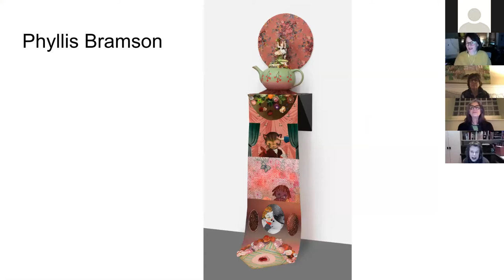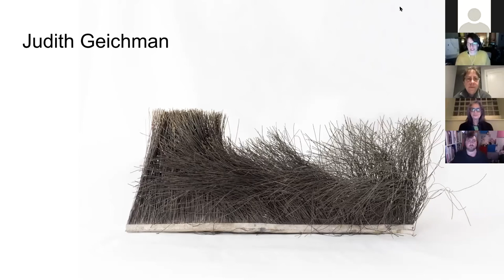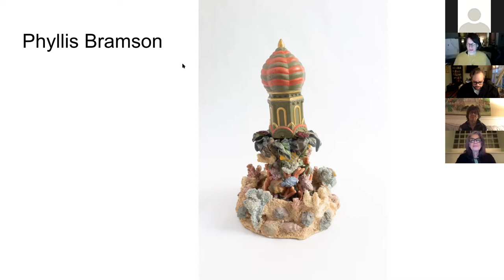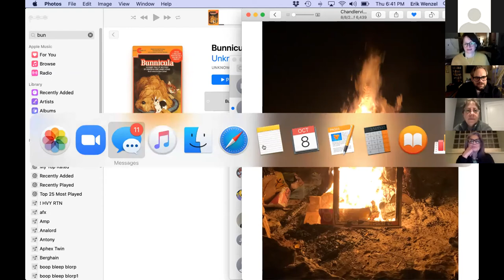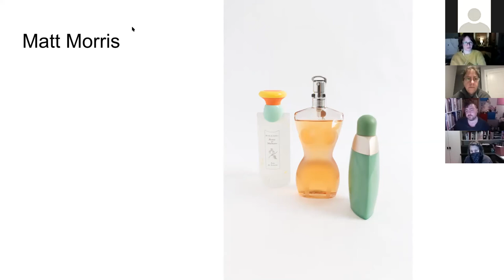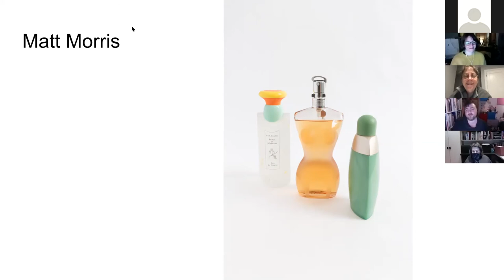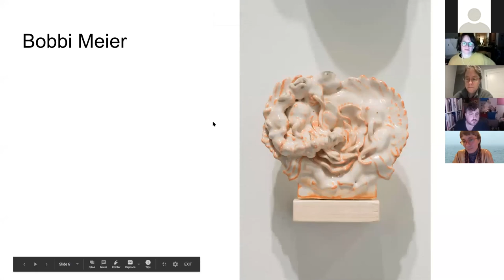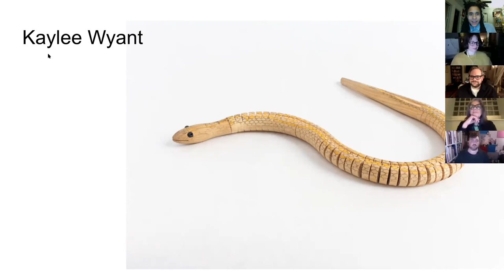Artists Run Chicago: Adds Donna Collection Studies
Join ADDS DONNA and featured artists for a virtual discussion on pieces from their collection. Artists will share materials related to the objects on display and participate in an informal discussion with ADDS DONNA curators, dissecting the material to relate it back to the artists’ practices and the larger theme of the collection.